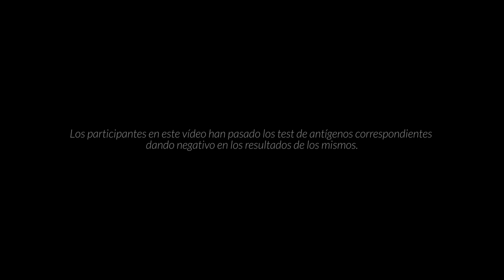Tradicional Ronda. 2021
Tradicional Ronda de la Cofradía del Dulce Nombre de Jesús Nazareno.
León, 1 de abril de 2021. Jueves Santo.
Semana Santa León.